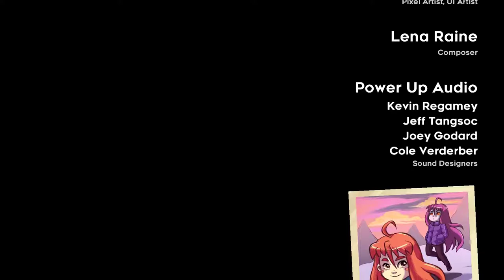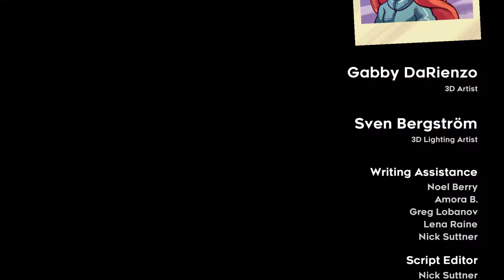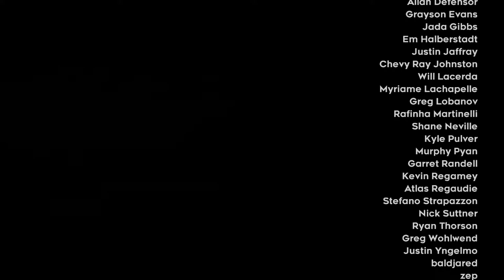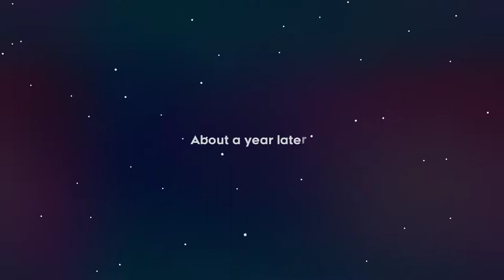Celeste [8F] Visiting the Summit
And there's the base of Celeste finished. There's the B-sides, and the 8th level to go through, so there's more for me to do. But I think that's for another day.

I really liked Celeste. The platforming felt solid, and the only real misstep for me was the wind mechanic. The characters were compelling, and the story was engaging, even if stories about overcoming depression always feel a little trite to me. Definitely worth playing.